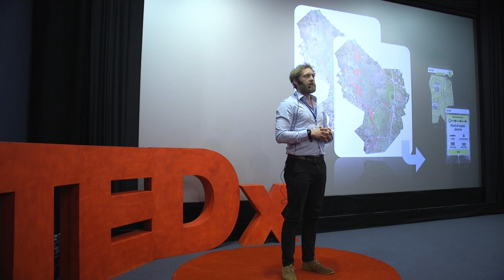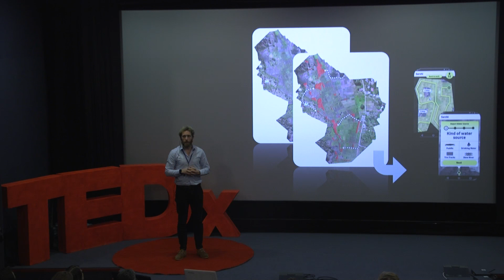Drones gathering spatial intelligence for malaria elimination | Andy Hardy | TEDxAberystwyth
Dr. Andy Hardy is a lecturer in Remote Sensing in GIS in the Department of Geography and Earth Sciences at Aberystwyth University, UK.  His  talk explores both the human cost of malaria and the use of remote sensing for mapping biophysical parameters using a range of systems from optical/radar satellites to manned aircraft and drones. He describes the public health challenges and successes including the use of hydraulic flood modelling for mapping malaria habitats in Western Zambia and the use of drones for providing spatial intelligence for malaria elimination in Zanzibar. Andy is a lecturer in Remote Sensing in GIS in the Dept. Geography and Earth Sciences at Aberystwyth University, UK.  His  research has centred on the use of remote sensing for mapping biophysical parameters including applications related to land cover dynamics, hydrology and malaria vector ecology, using a range of systems from optical/radar satellites to manned aircraft and drones. He has focus the application of his skills to public health challenges with previous research projects including the use of hydraulic flood modelling for mapping malaria habitats in Western Zambia and the use of drones for providing spatial intelligence for malaria elimination in Zanzibar.
Related Speakers This talk was given at a TEDx event using the TED conference format but independently organized by a local community.